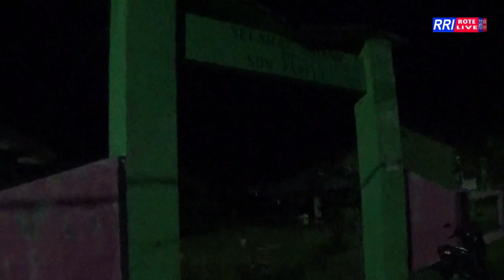PASCA TERJADINYA GELOMBANG PASANG DI PANTAI PAPELA KOMANDAN LANAL P ROTE TINJAU LOKASI KEJADIAN///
PASCA TERJADINYA GELOMBANG PASANG YANG TERJADI DI PESISIR PANTAI PAPELA KOMANDAN LANAL P ROTE MENINJAU MASYARAKAT YANG TERDAMPAK GELOMBANG PASANG///